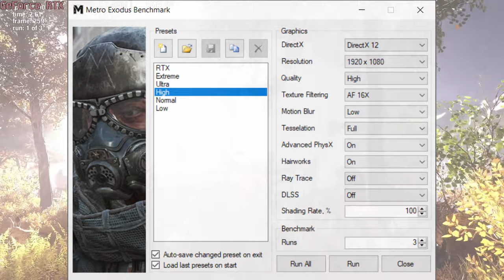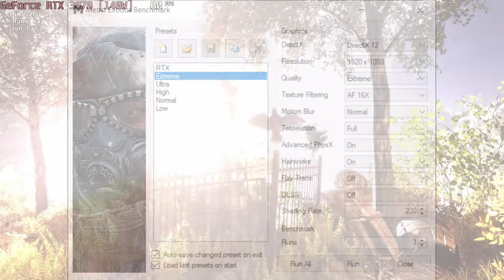🎮 NVIDIA GeForce RTX 3070 [Laptop, 140W] - Metro Exodus gameplay benchmarks (1080p)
💻 Test Configuration:
• 16 GB RAM
• External Monitor

✅ LaptopMedia.com